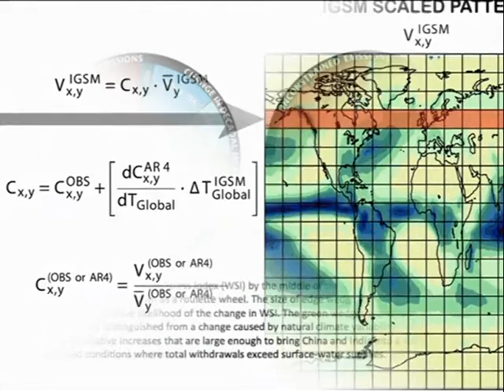气候变迁经济发展助推 中国印度恐陷缺水危机 [20160415]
超强厄尔尼诺现象发威，亚洲地区陷入干旱天气，水源吃紧，但美国麻省理工学院专家警告，这恐怕不是暂时的状况。

在经济高速发展、人口膨胀和气候变迁3大原因助推下，如果中国和印度两个人口大国不及时采取行动，到了2050年，当地将面对严峻的水源压力，换言之，可取用的水，比现在还要少，并出现前所未有的水源危机。